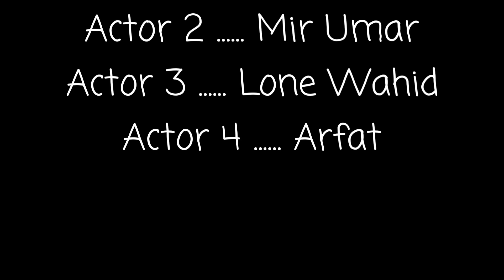MEHMAAN IN WINTER || PART 3 || KASHMIRI FUNNY DRAMA||JANATE KASHMIR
ASALAMU ALAIKUM Everyone umeed hai aapko hamara yeh video pasand aaya hoga..

Lot's of love from team janate kashmir❤️